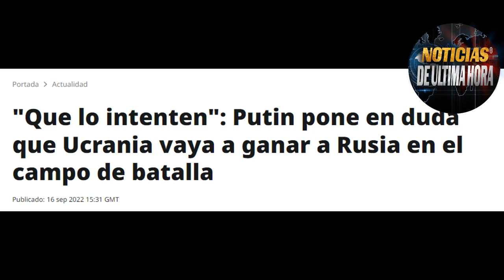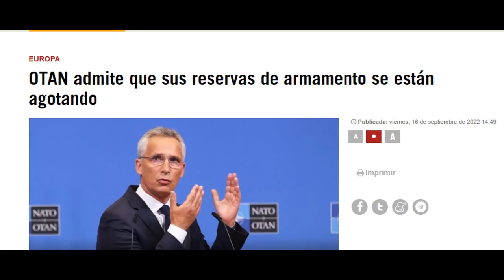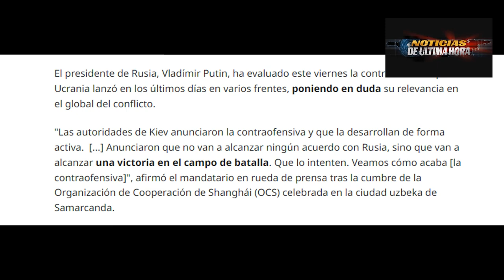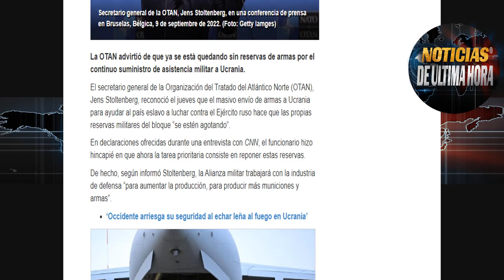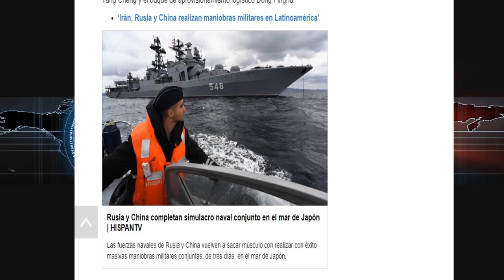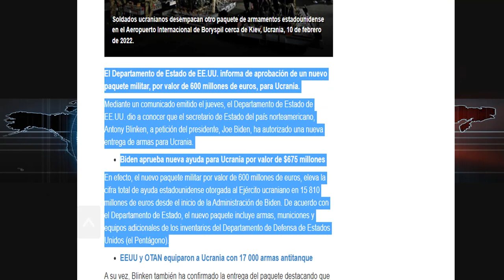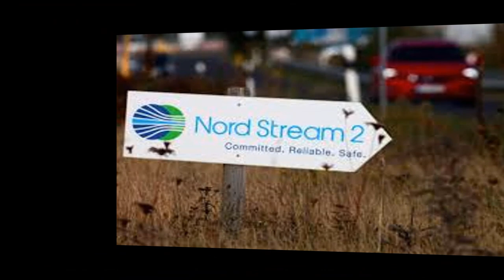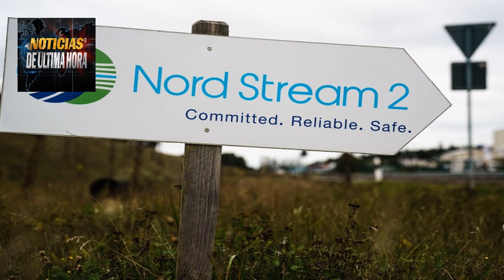Esto No Lo Esperaban Put1n le dice VERDADES OTAN SIN ARM4S OSO Desafia ZELENSKI europa sin gas..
NUEVO INFORMATIVO PARA HOY 17 SEPTIEMBRE DE 2022 Noticias internacionales Noticias Rusia ucrania noticias china Taiwán EE.UU. noticias OTAN.
Presidente Eslavo dijo unas cuantas verdades en los encuentros con los presidentes de las naciones que integran la osc .
OTAN dio a conocer que se esta quedando sin arm4s para apoyar a ucrania
Noticias de Colombia hoy 17 septiembre de 2022.